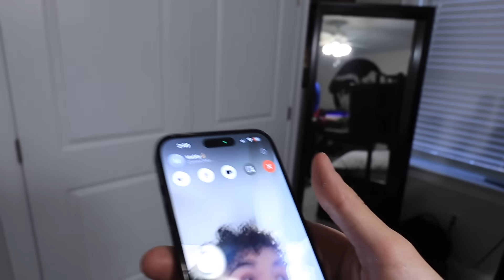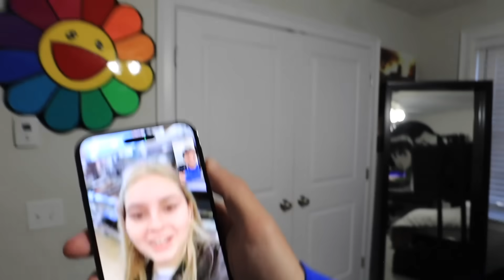KICKING MY GIRLFRIEND OUT OF THE CAR INFRONT OF MY BROTHER!!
I kicked my girlfriend out of the the car to see how my brother would react!

 IF YOU SEE THIS COMMENT "W VID"

3. Add me on snapchat
*To make your chances better, DM me with proof on instagram*

WINNER IS PICKED AT 100K FOLLOWERS ON INSTAGRAM or 50K FOLLOWERS ON SNAPCHAT!